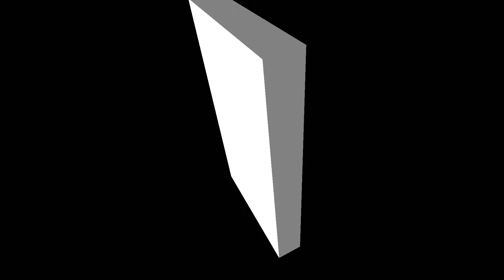All Eyez On Me - Movie Review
Alright Vigilantes this is what we all been waiting for! A Movie about Tupac! Did this movie give the late great Rapper Justice? Or this deserve All Eyez to be closed? Find out in my New Review All Eyes must watch!